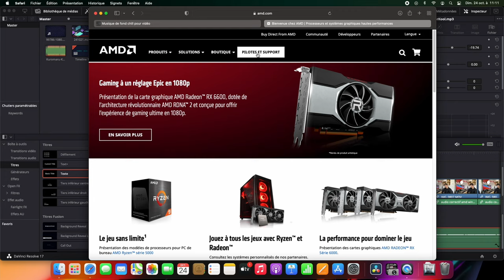Bug AMD Ryzen/Windows 11 : c'est réglé !